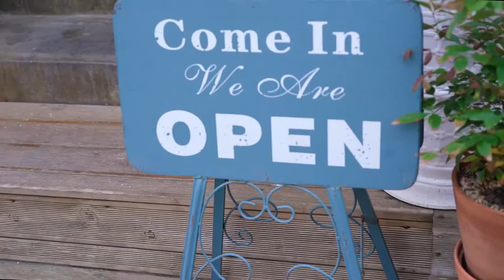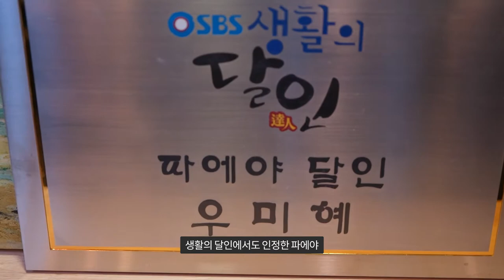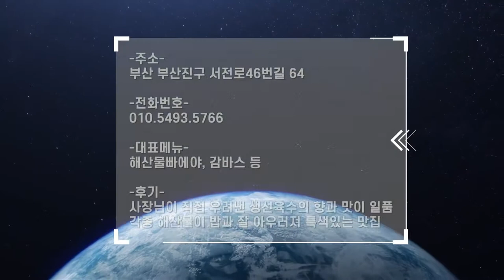부산, 전포동에서 즐기는 스페인요리맛집? 이색 데이트코스 2 !! / The reason why Seafood Disappeared in Spain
부산 전포동 스페인 요리를 맛볼 수 있는 그곳 "부엔디아"

해산물빠에야 17,000원
Seafood paella 17,000won

치킨빠에야 17,000원
Chicken paella 17,000won

프리타타 8,000원
Frittata 8,000won

감바스 15,000원
Gambas al-Ahijo 15,000won

깔라마리 12,000원
Calmares 12,000won

기타등등
etc.

부산 진구 서전로46번길 64